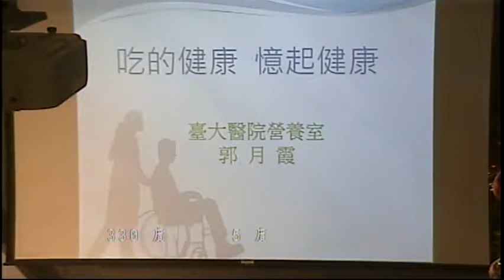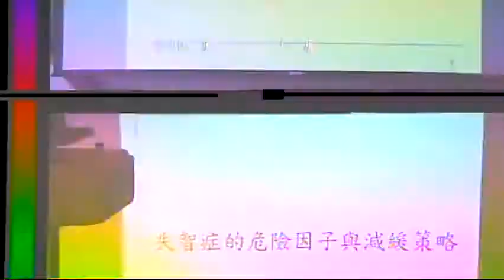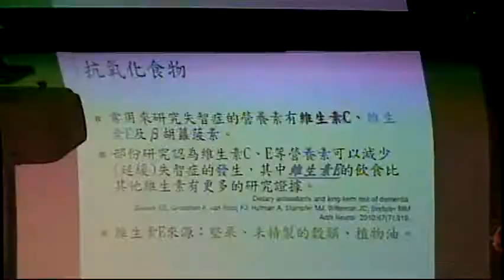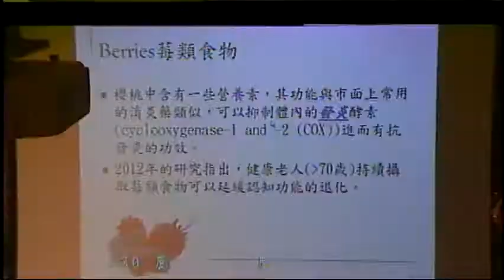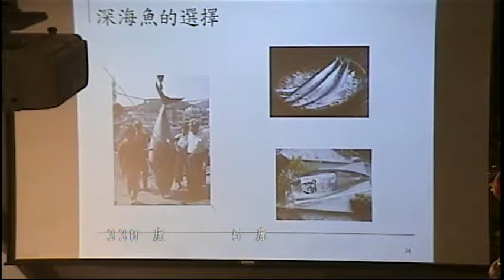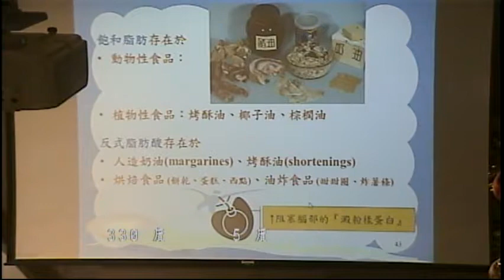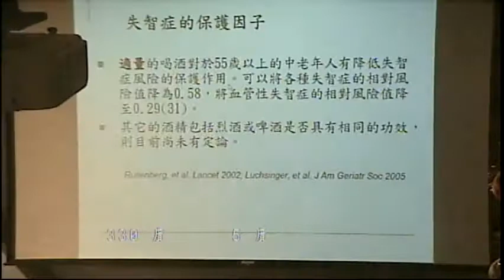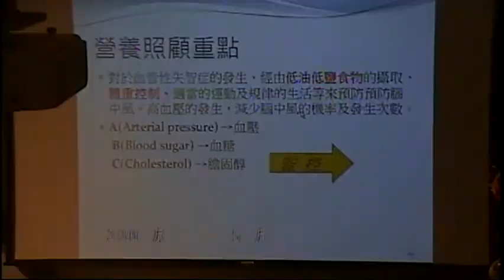2014.01.08週三樂活講座-飲食防失智(郭月霞)